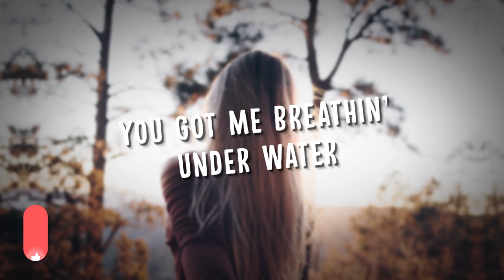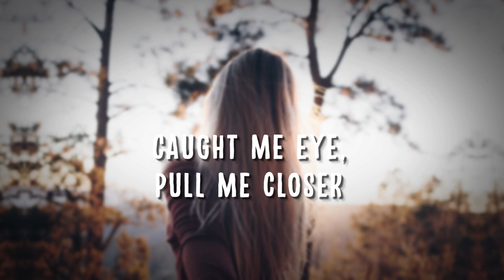Wiese - Never Let Me Go (Lyrics)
🎧 Wiese - Never Let Me Go

Ooh-oh-ooh-oh-ooh

You got me breathin' under water
Baby, when you're around
Oh, I can do anything
It's like you gave me superpowers
I'm on top of the world
When I'm callin' you my girl
My heart's racin'

I can't lie, I'm into you
I can't hide, from the truth
Caught my eye, pull me closer

Ooh-oh-ooh-oh-ooh
And never let me go
Ooh-oh-ooh-oh-ooh

My heart's racin'